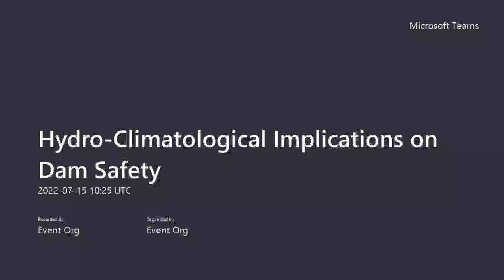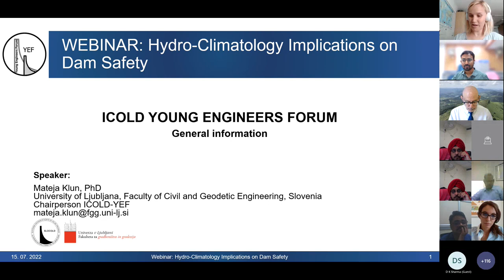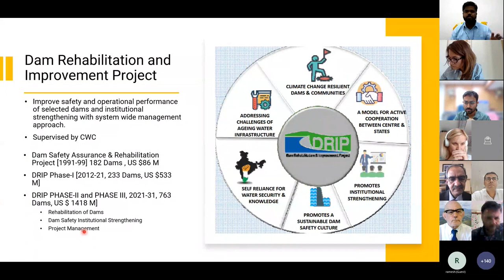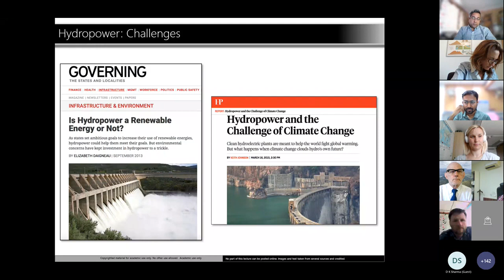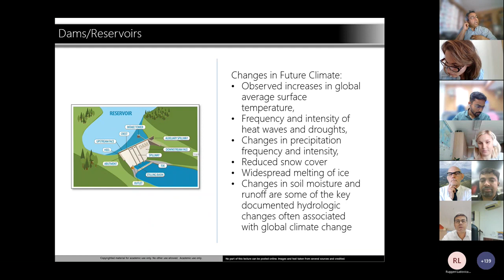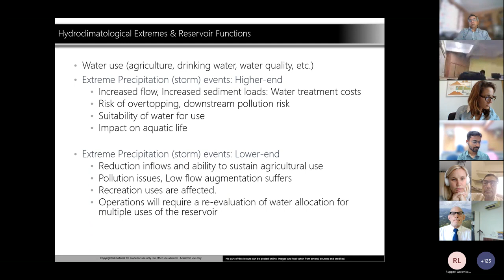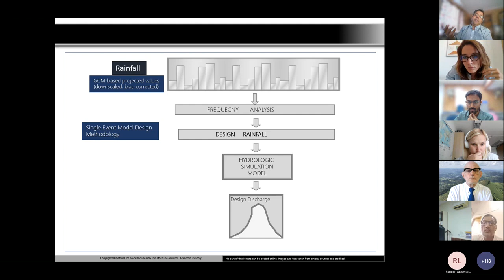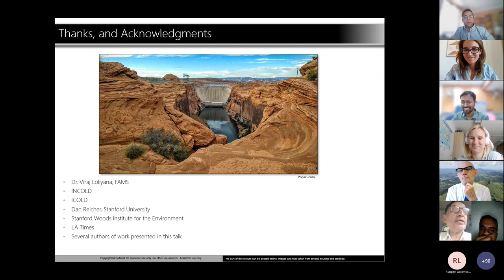Webinar on Hydro Climatological Implications on Dam Safety on July 15, 2022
The Indian Committee on Large Dams- Young Engineers Forum invited Prof. Ramesh Teegavarapu from the Florida Atlantic University, USA to share his experience and address key topics on "Hydro-Climatology Implications on Dam Safety". The webinar also briefly covered the Indian and Italian experience in handling Climate change challenges in dam management.